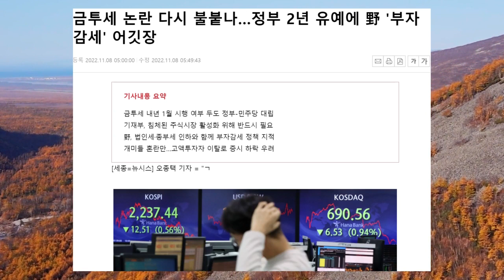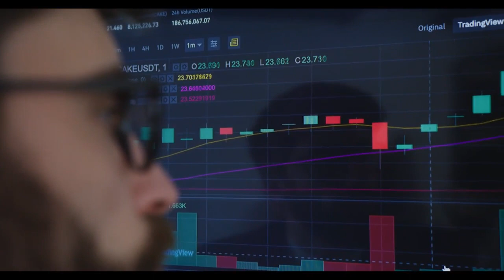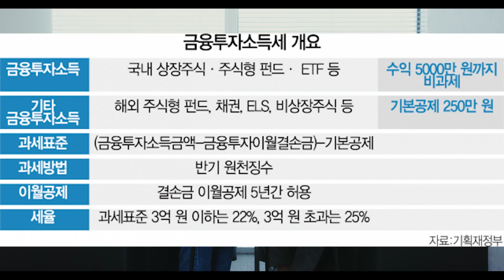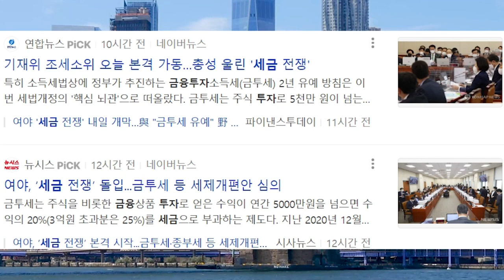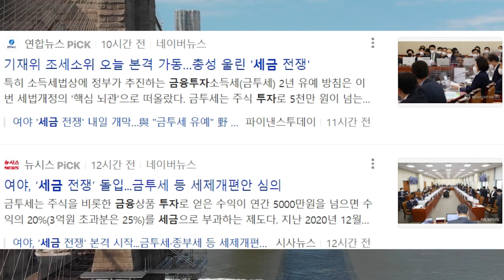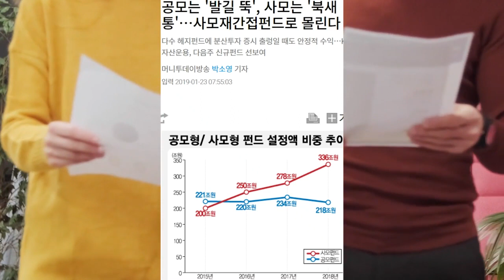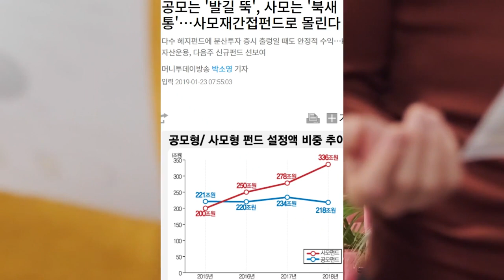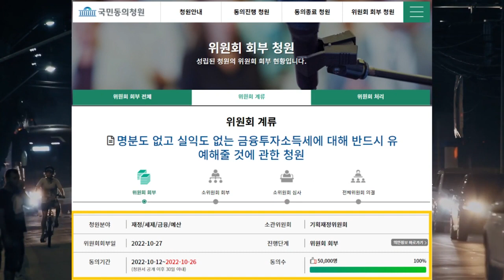금융투자소득세 실시하면 국내 투자 장점 사라져 큰 손들 해외로 빠져나가. 내년에 시행? 2년 유예? 결국에는 시행, 개미들은 반대하고